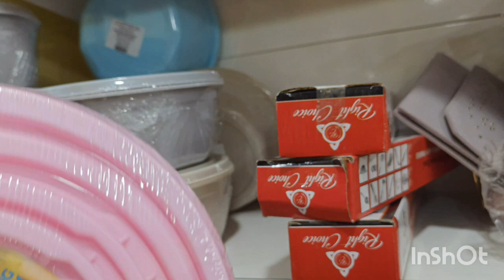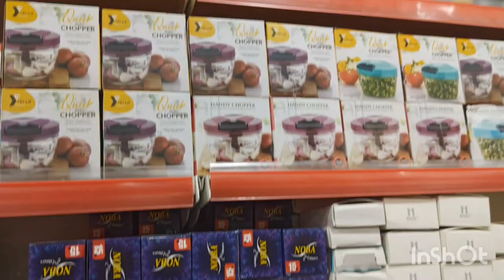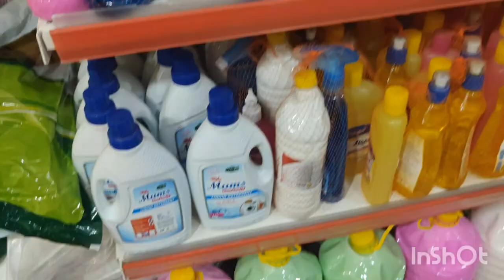ଭୁବନ ରେ 99 Market ଯାହା କିଣିବ ୯୯ ଟଙ୍କାodiavlog